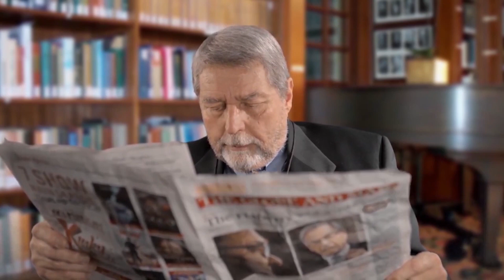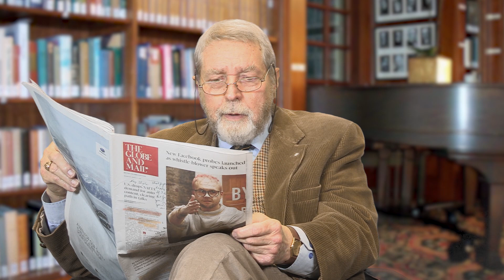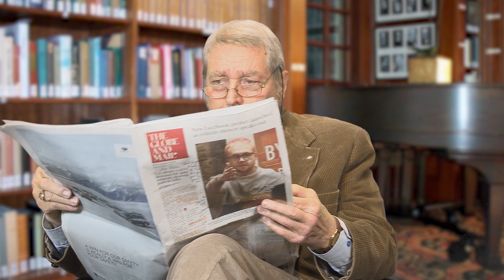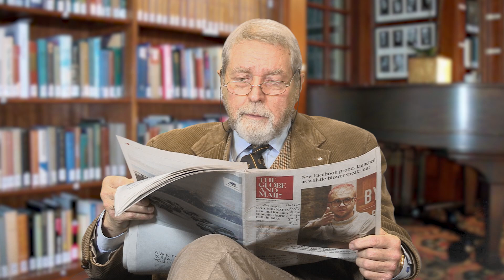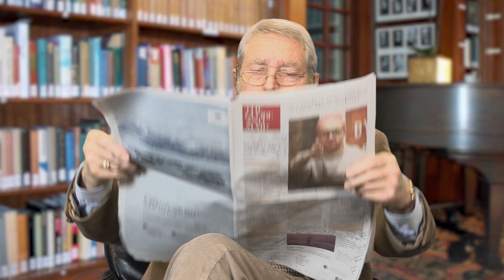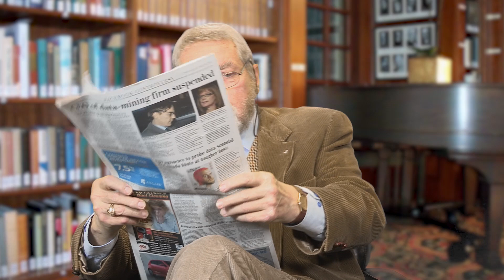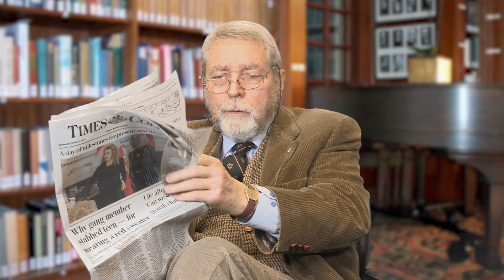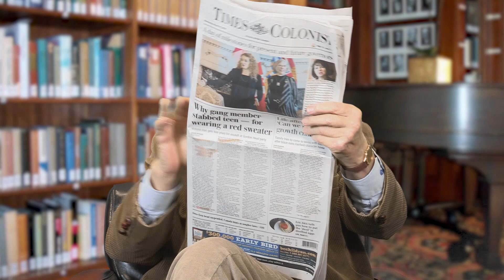Strategic Thinking Concepts - Week 1 Spring 2018